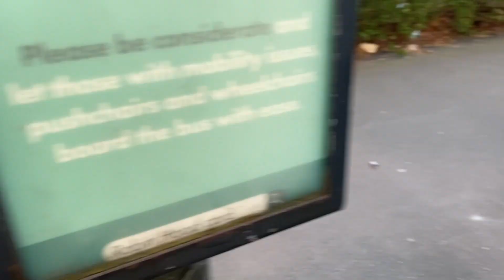Spring in Nottingham vlog 💐 | British Weather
This is a vlog of how spring looks like in the UK, Nottingham.

🐻 About Me:
My name is Anica and I was born and raised in Italy, Rome in 1998. I'm originally from Bangladesh and I've been living in the UK for 6 years, so you could say I'm multinational. I'm studying Adult Nursing at the University of Nottingham, but I'm probably going to be like those people who study something but end up doing something completely different as a career.

✈️ My YouTube Project:
It's a research about me travelling to explore,  interview people and tell you about life satisfaction and living expenses of different cities across the UK. This is so that I can find the right place to live. I hope this project helps you to decide where you want to live next too.

🎥 My YouTube Gears:
iPhone 11
Joby GripTight Action
Rode Mic
Tripod 3 in 1

solo__ann